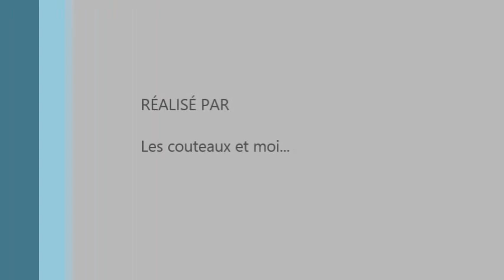Un couteau Yatagan basque en bois de serpent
couteau régional "Le basque" réalisé par la coutellerie Le Sabot, à Thiers. Modèle de couteau vu chez Couteaux & Cie.